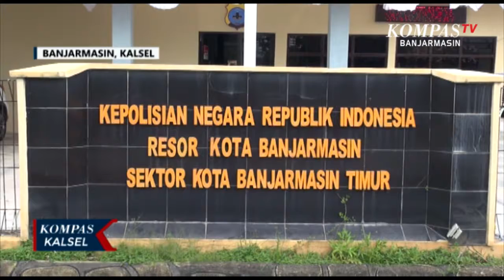Satu Keluarga Tewas Tertimbun Barang, Polisi : Tidak Ada Kekerasan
BANJARMASIN, KOMPAS.TV - Polisi menegaskan tidak ditemukan tanda kekerasan pada tiga korban meninggal yang ditemukan tertimbun tumpukan pakaian dagangan di sebuah Rumah sekaligus Gudang di Banjarmasin.

Selain itu tidak ditemui hal mencurigakan lain seperti jejak ataupun kerusakan pada lokasi kejadian.

Sementara pihak keluarga menurut Polisi memastikan untuk tidak dilakukan otopsi.

“Untuk hasil visum semalam sudah keluar jadi sekitar pukul satu malam satu sudah keluar bahwa tidak ada tanda tanda kekerasan tanda dari benda tumpul ataupun benda tajam,”Ungkap Kapolsek Banjarmasin Timur, AKP Pujie Firmansyah.

Ketiga korban yang terdiri Ayah,  Ibu dan seorang Anaknya tersebut ditemukan dalam kondisi meninggal pada sabtu malam  di dalam Rumah yang terkunci dari dalam sehingga akses masuk harus didobrak.

Kendati  tetap meminta keterangan para saksi dan membuka kemungkinan pemilik barang ikut diminta keterangan, Polisi menegaskan hingga saat ini tidak ada ditemui indikasi tindak pidana dalam peristiwa naas yang menimpa korban tersebut.

Sementara, pasca kejadian bangunan rumah yang menjadi Gudang penyimpanan baju pada Sabtu siang terlihat sepi.

Di Dalam pagar juga nampak garis Polisi yang mengelilingi batas pintu TKP.